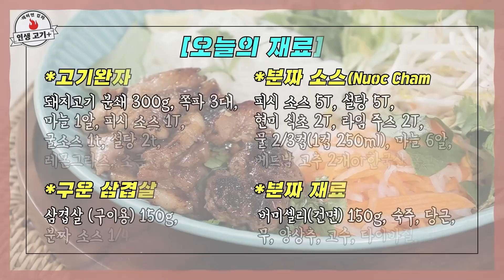분짜 먹고 하노이 갔다 온 레시피 푼다! ㅣ 승냥이픽 인생분짜 '고기많이분짜'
오늘은 '고기 많이 분짜'를 만들어봤습니다
삼겹살, 분쇄육으로 인생고기를 만들어보세요!!👍

[인생고기 레시피]

✔분짜 소스
1. 피시소스 6T, 설탕 6T, 현미 식초 2T, 라임주스 2T, 물 2/3컵, 마늘 3알, 베트남 고추 2개 (or 홍고추 1개)를
넣고 잘 섞어 만든다

✔고기완자
1. 돼지고기 분쇄육에 다진 마늘, 다진 쪽파를 넣는다
2. 피시소스, 굴소스, 설탕, 다진 레몬 글라스, 후추로 간을 해준다
3. 작게 공을 만들어 납작하게 굽고 난 후 분짜 소스에 담가 둔다

✔구운 삼겹살
1. 삼겹살은 칼집을 낸 후, 먹기 쉬운 사이즈로 자른다
2. 만들어 놓은 분짜 소스에 2-12시간 이상 담가 둔다
3. 그릴 팬에 구워주고, 라임 반 개를 뿌려준다
4. 고기 완자와 함께 분자 소스에 담궈 둔다

✔분짜 재료
1. 당근과 무는 채칼로 얇고 길게 썰어주고, 소금과 설탕을 넣어 절여둔다(생긴 물은 버리고 씻어준다)
2. 버미샐리는 찬물에 불려준 후, 끓는 물에 삶는다
3. 양상추와 고수, 타이 바질을 먹기 좋게 뜯어 준다

✔완성
1. 넓은 그릇에 버미샐리, 양상추, 당근, 무, 채소, 라임조각을 올린다
2. 완자와 고기가 들어 있는 소스를 함께 낸다